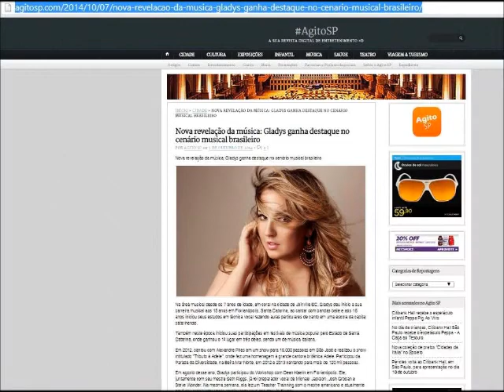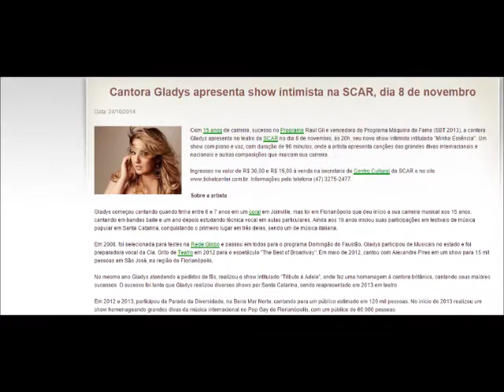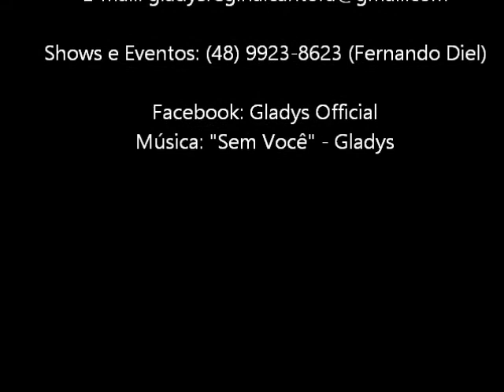Gladys - Release 2015 (Aulas de Canto-Técnica Vocal)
Gladys, cantora, compositora e preparadora vocal.